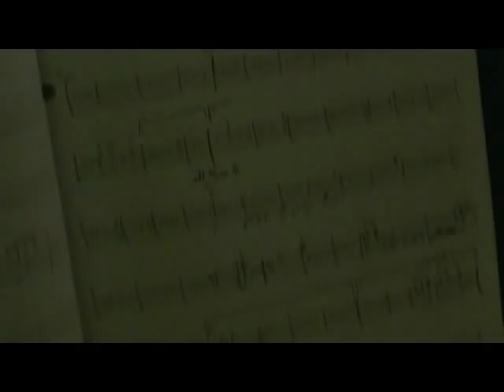Nir Nakav - Olympic Love Games Award [Drums session]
Guitars, Bass & Keys by Eugene Berger
Drums by Nir Nakav